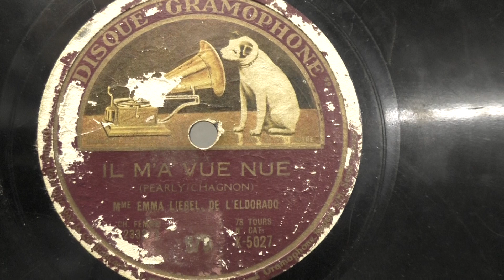Emma Liebel: Il m'a vue nue. (1927).